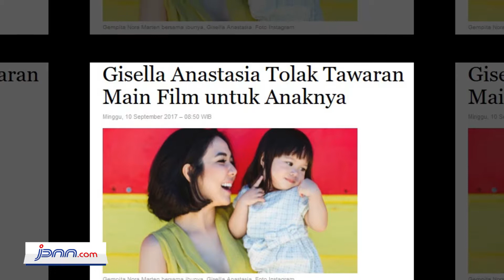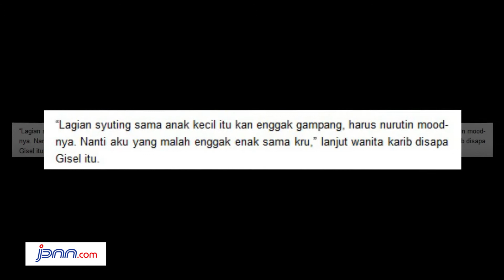Gisella Anastasia Tolak Tawaran Main Film untuk Anaknya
Padahal, Gempi sudah memiliki banyak penggemar karena aksi lucunya itu. Bahkan, Gempi sudah pernah dilirik produser dan menawarinya bermain film.

“Pernah ada, Cuma kan Gempi masih kecil dan enggak mau maksain lah, kasihan,” kata Gisella Anastasia ditemui di kawasan Tebet, Jakarta Selatan.

“Lagian syuting sama anak kecil itu kan enggak gampang, harus nurutin mood-nya. Nanti aku yang malah enggak enak sama kru,” lanjut wanita karib disapa Gisel itu.

Istri Gading Marten itu mengatakan bahwa saat ini dia ingin buah hatinya itu menikmati masa kecilnya.

Bisa bermain dan menghabiskan masa kanak-kanak bersama anak-anak seumuran dengannya.(jlo/jpnn)